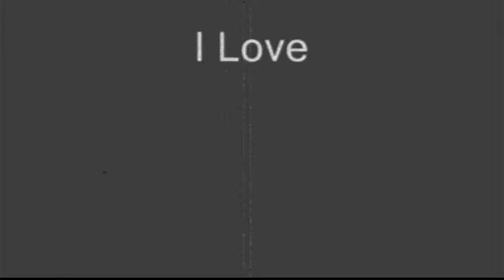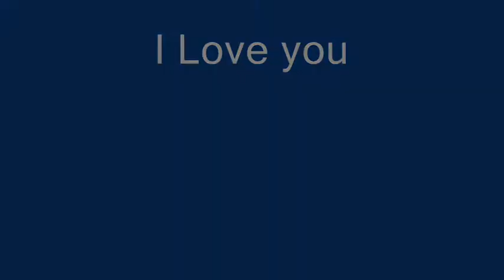Digimon - Taiorato (Tai & Sora & Matt) - Tell Her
hi you guys, for the first time a dutch singer, I'll use more dutch artists like this, and even maybe dutch songs. Don't know yet.
However this video, its the song Tell her, from Jim Bakkum. It's my first Taiorato vid and I'm very proud of it. I really like it, don't know why but I do XD

There is quite a story, Matt is in love with Sora who's in love with Tai but Tai keeps flirting with Mimi, but Tai ignores Sora's love and stays with Mimi.

In the meantime, Tai has a secret crush on Sora which no one knows about, and Tai don't want to mess up the friendship he has with Sora so he doesn't tell her anything, like anyone els.
Matt is the only one who knows about it, but Tai doesn't know Matt knows

In the end, Matt tells Tai to tell Sora he loves her and they come in a fight.

The vid hasn't got an ending so it's your choice.

Who should Sora be with? The guy she love? Or the guy who loves her?

XX